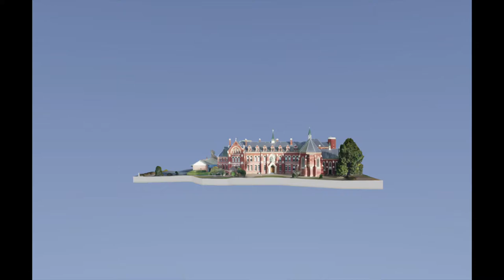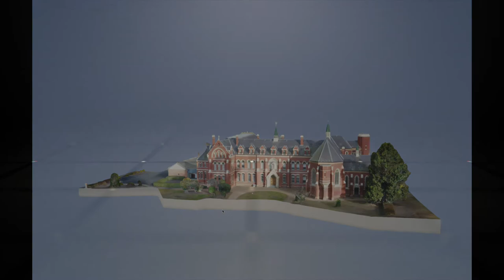Catholic College Sale - 3D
To experience the actual 3D image click the link below (it takes a few seconds to open so please be patient)

Created by SkyPhoto Gippsland with Drone and Ground images